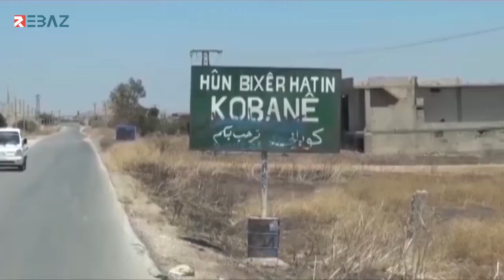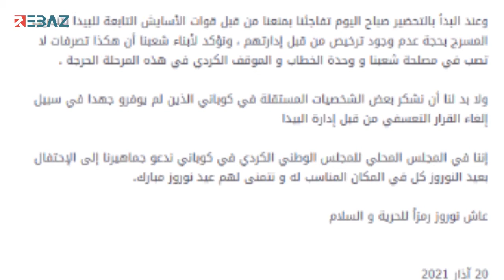كوردستان سوريا.. PYD منع احياء عيد النوروز في بعض المناطق